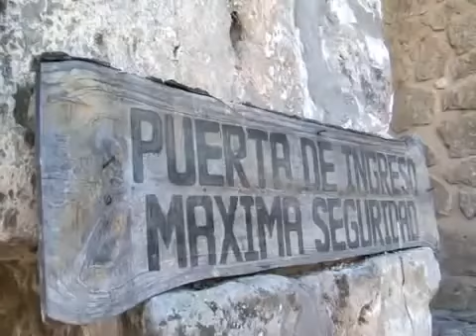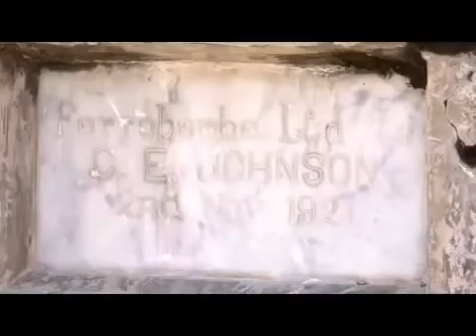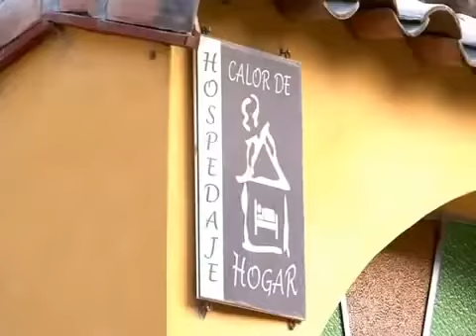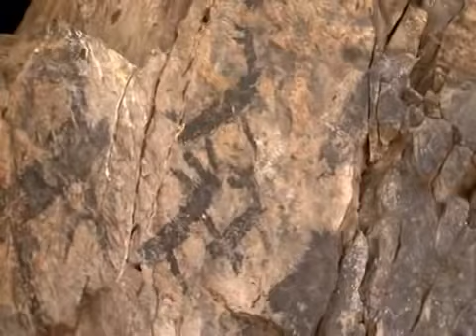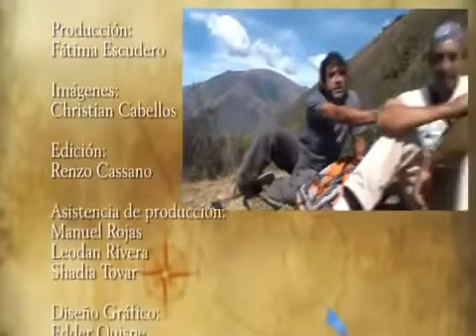TV PERÚ : Reportaje a Apurímac (Programa Completo) Reportaje al Perú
TV PERÚ » Reportaje a Apurímac (Programa Completo)
Fuente: Reportaje al Perú (TV Perú)